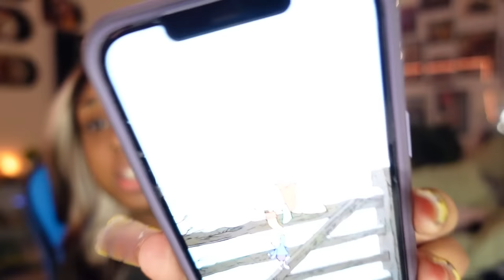PLAYING RANDOM HORROR GAMES AT 1 AM *very ghetto*